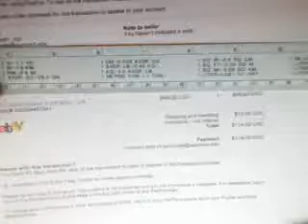cm26- my new 8.0.8 comin soon